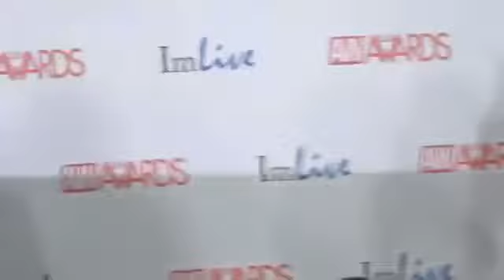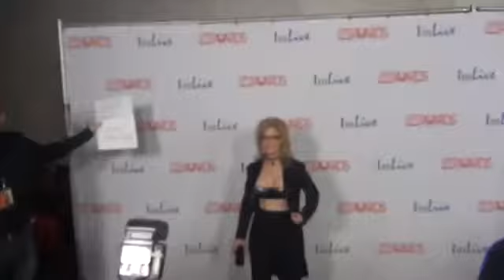2014 AVN AWARDS Red Carpet Las Vegas